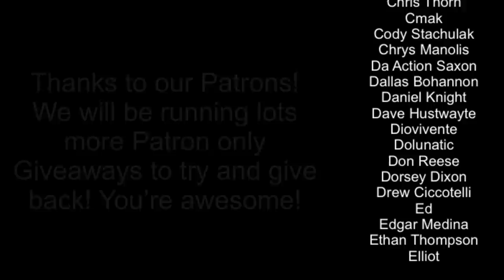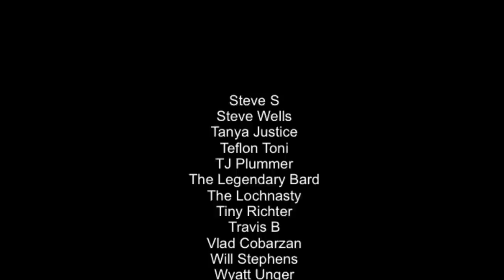OUR Top 10 Best Nintendo Switch Games of 2021!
Welcome to day twelve of our 12 days of SwitchUp - 12 videos leading up to Christmas Eve and covering a variety of topics relating to all things Switch, done in more of a podcast style so we could just have a chat, basically! Today we have our FINAL video of the 12 Days of SwitchUp - we sincerely hope you’ve enjoyed them - they’ve been a slog but a lot of fun to put together! Perhaps we could do similar for big holidays etc? It is the last day to get a discount on our website and just a massive thanks all of you for watching this year on SwitchUp!

A big thank you to Dave Morrish of Savedex Gaming for helping with some of the editing for this video.

12 Days of SwitchUp 0:00
Try and Survive! 1:43
Surprisingly good shooter 3:25
Old but gold 5:54
Best JRPG of the year? 8:26
Little CROW Big Sword 11:34
Still haven’t Played it! 14:14
Incredible first outing 17:31
It’s all about strategy 19:57
Number 1 Baby! 22:37
Risen to the top! 26:14
Competition 2 Switch OLEDS 29:37

Gameplay footage for The Binding of Isaac comes via Handheld Players.

Looking for eshop credit? Remember we’re giving away 2 (!) Nintendo Switch OLED editions on Christmas Day. To Enter simply leave comments as normal but if you use our (Code: SWITCHUP) to save 10% on your Eshop vouchers, you are automatically entered into a side draw! Happy days!

Happy Gaming
Mark & Glen
SwitchUp